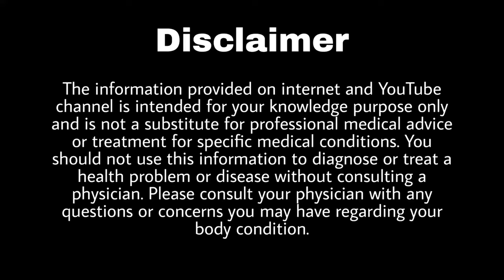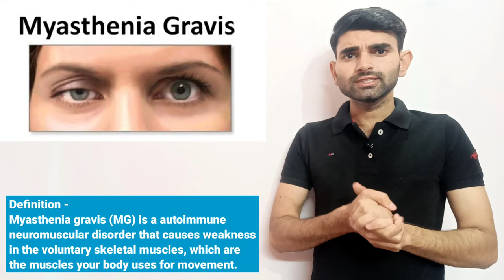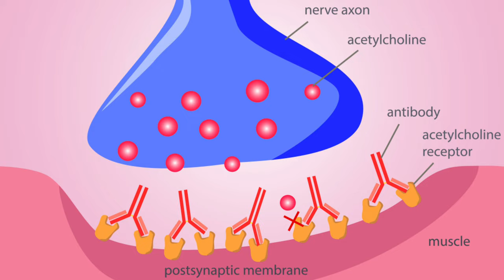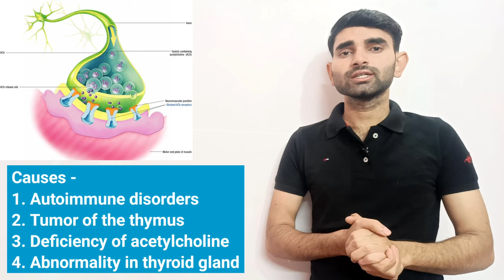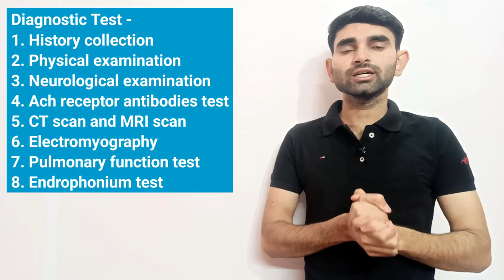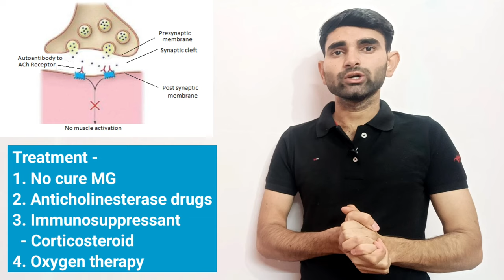Myasthenia Gravis in Hindi | Causes, Symptoms And Treatment of Myasthenia Gravis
Timestamp -
0:34 Myasthenia Gravis kya hai
2:27 Causes of Myasthenia Gravis
3:32 Symptoms of Myasthenia Gravis
4:49 Diagnostic Test of Myasthenia Gravis
5:58 Treatment of Myasthenia Gravis

Thanks